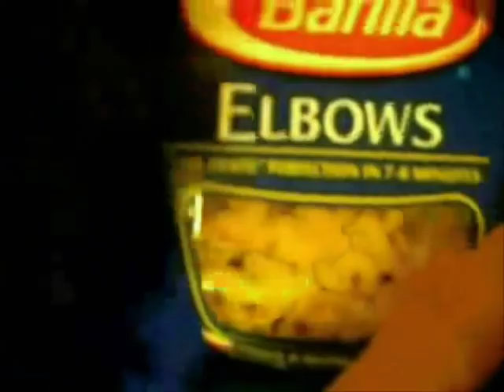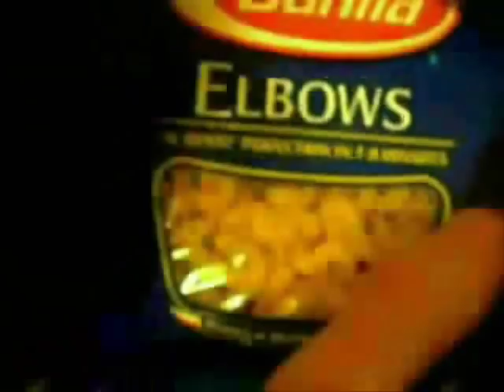Squeeze Me Macaroni Music Video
Video for Squeeze Me Macaroni performed by The All Time Rag Band, lyric by Mr. Bungle

Directed by Allex Spires
It's a thing you'll either love or hate.  No in-between.

Mr. Bungle - Squeeze Me Macaroni

Lyrics:
I wanna lock Betty Crocker in the kitchen
And knock her upper during supper
Clutter up her butter gutter
Hostess Ding Dong wrapped an eggroll around my wong
While Dolly Madison proceded to ping my pong
Your Milky Way is M'n'M in your britches
And I'll tell you Baby Ruth it looks mighty delicious
Keep blowing my gum, cuz here I come
I'm gonna get you all sticky with my Bubble Yum

Knick knack paddywhack and give your dog a bone, baby

I was givin' some head to some french bread
It was a four course orgy on the spread of my bed
French kissin' french fries in my Fruit of the Looms
I get deeper penetration with a fork and a spoon

I got yogurt meat loaf smeared all over my ass
I stick my weiner in two buns and and then give it the gas
Sour cream from my spleen into Levi jeans
Gonna bust the seams with my refried beans

Ronald McDonald just loves to be fondled
With Big Mac he'll fuck it like a Chicken McNugget
Colonel Sanders wants to goose Granny's loose caboose
He's gonna give her a boost with that Kentucky fried juice
Sooper doop poop scoop, loop de loop, chicken coop
Shoot some hoop, top sirloin from the groin
Topped with dick cheese, sneeze, wheeze,
From the skeez disease, wooi!

Take a dump, baby, squirt some gravy
Pour some sugar on me, honey, make it brown & runny
Give a little Flavor Flav, back from the grave
Gonna burn some toast, pump some humpin' rump roast

Knick knack paddywhack, jump in the sack, in fact
Jerk the smack and crack Jack from the back
Bananarama or ramabanana
Fuckin' Barry Manilow on the Copa Cabana

Squeeze me macaroni, slop your face with my bologna

You gotta syphon the spinach, you gotta cream the corn
Sperm scrambles the eggs and a meal is born
Cookin' like a beginner, but I'm goin' up in her
I had Fritos for lunch I'm havin' bush for dinner
Chef Boyardee and the Three Muskateers
Shove Charleston Chews in their rears like queers
"Holy moly, guacamole!" said my Chips Ahoy
I'm gonna pinch a ravioli on the Pillsbury dough...Tall man

Knick knack paddywhack and give your dog a boner, baby

We came to pottie...we came to pottie down your throat